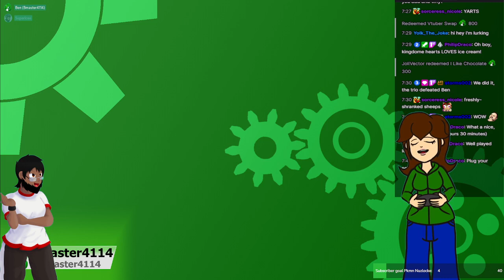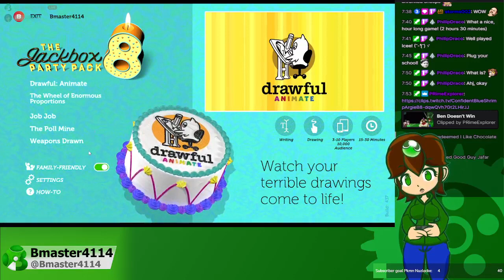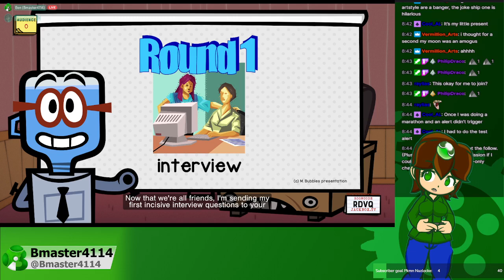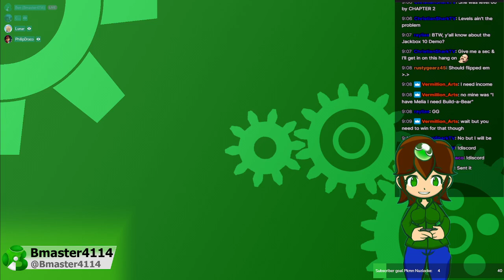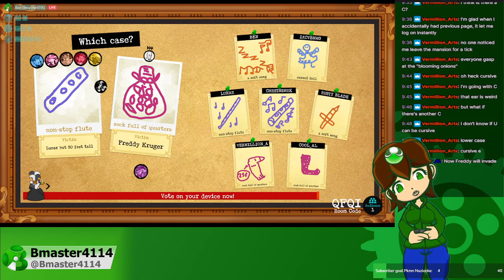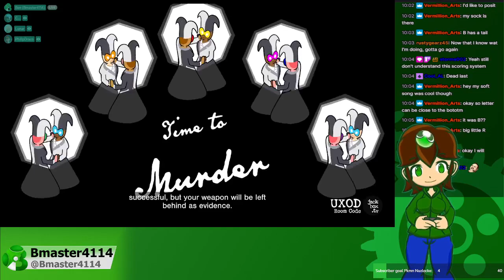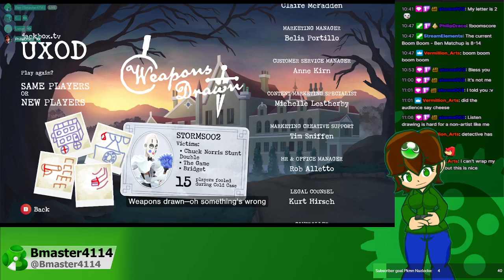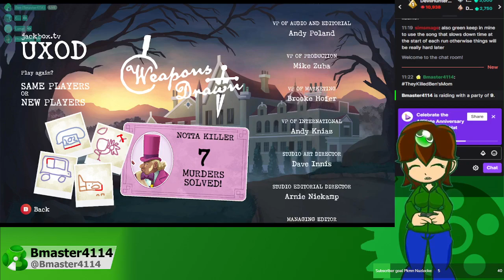Multiplayer Night! Birthday Stream Mario Party Superstar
Multiplayer Birthday night (stream was October 12th)
Started the night with Mario Part Superstar

 Then Played Jack box 8 and more over THE BEST JACKBOX GAME Weapons Drawn